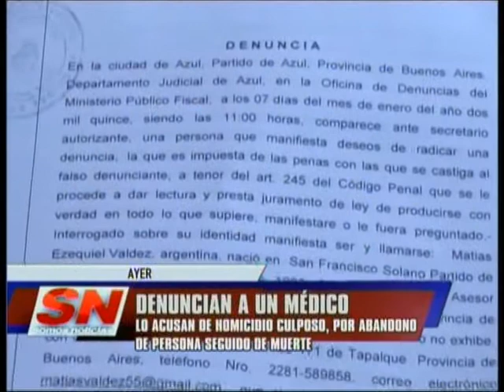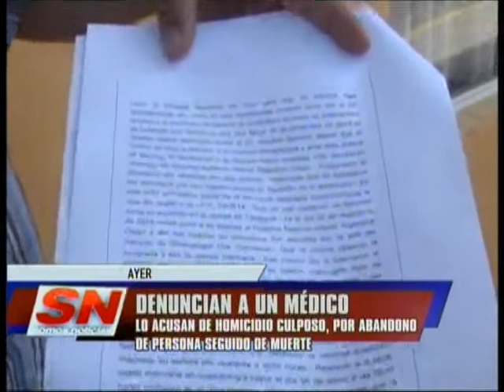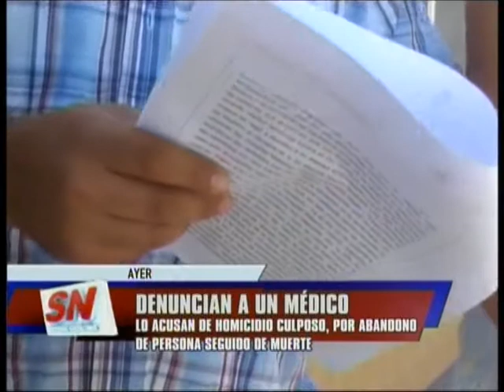Matías VALDEZ denunció a un médico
El asesor del Senado Matías Valdez realizó una denuncia contra un médico ginecólogo por homicidio culposo, por omisión y abandono de persona, seguido de muerte, tras el fallecimiento de su beba prematura.